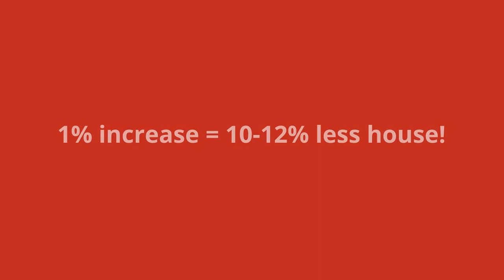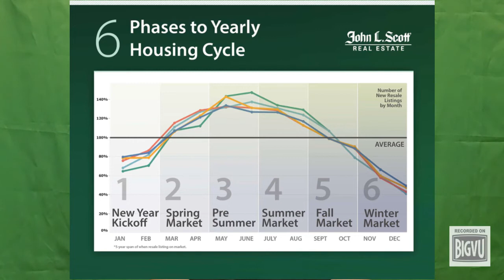Should I wait to buy a house?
Should I wait to buy a house? Is there a best time to buy a house?  Buying a home is scary and we all want to be sure we are getting the best deal.

Welcome to the Renton WA and Surrounding areas video Channel. Are you currently living in Washington and planning a move to Renton wa or are you planning on moving to Washington? This channel should be very helpful to you. You will find real estate tips and tricks for King county Real Estate and Pierce county real estate.